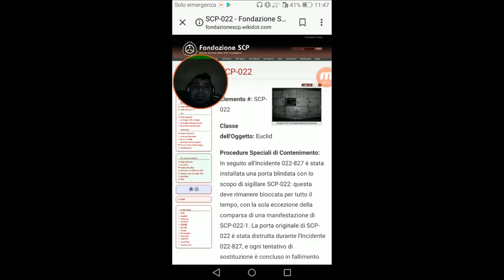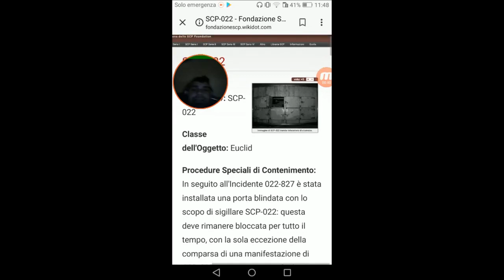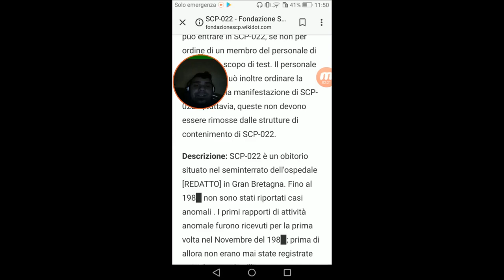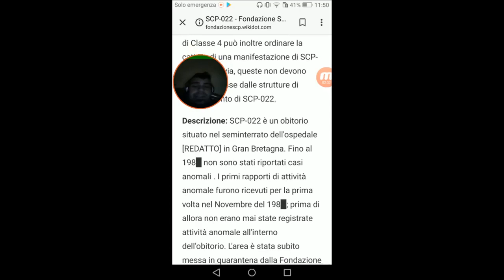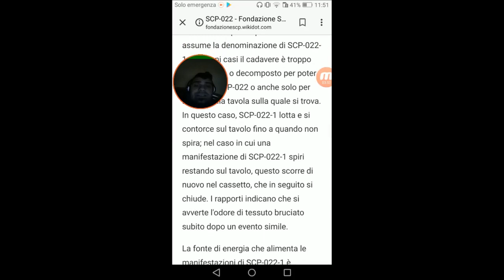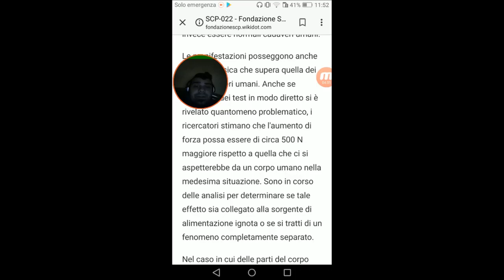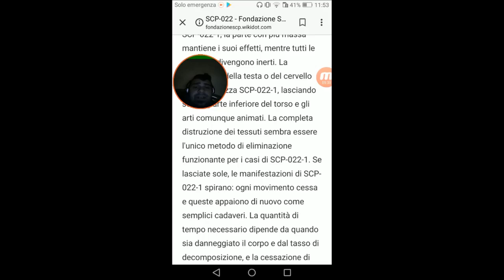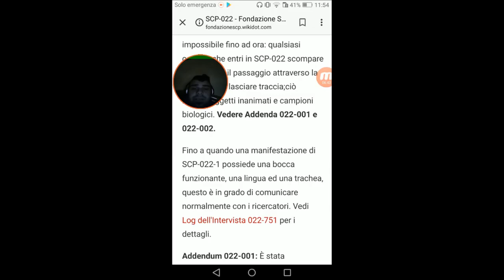#21 Miti e Misteri Scp - SCP-022 L'obitorio